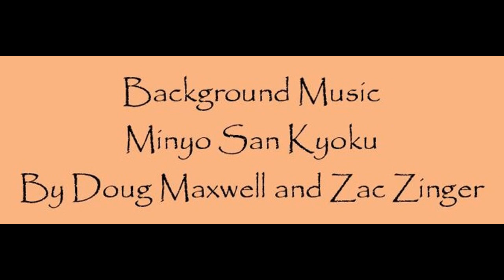Philip Kan Gotanda's Yankee Dawg You Die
*Warning: This video contains discussion of anti-Asian racism*

This video is about Philip Kan Gotanda's play Yankee Dawg You Die, which deals with the challenges faced by minority actors in earlier ages of Hollywood (i.e., the 1930s-1980s) when racist stereotypes were the norm for actors of color. While these parts helped put people of color on the screen, they also reinforced the negative stereotypes, and more recent generations of actors have had to confront the ongoing repercussions of that.